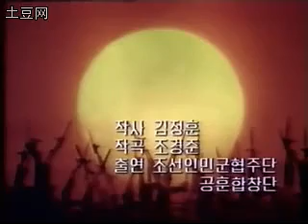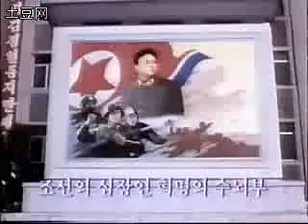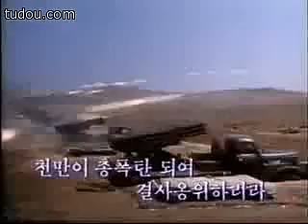《誓死拥护革命首脑》- 朝鲜歌曲 (korean military song)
朝鲜人民军功勋国家合唱团 (The Korean People's Army State Merited Chorus)